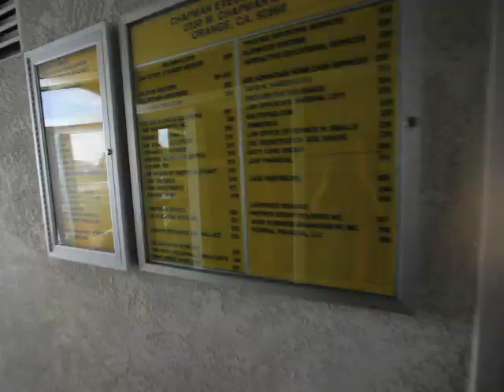Executive Office Suites in Orange, CA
Chapman Executive Suites has two full time bilingual receptionists, five plasma TVs, Six conference rooms / classrooms with TV, DVD & VHS up to 44 seats, elevator, interior offices with sky lights, floor to ceiling windows, five kitchen with free Starbucks Coffee, tea, hot chocolate, snacks and sodas vending machines, shoe shine machine, car wash on site, virtual offices available and a move-in special. Offices range between 100 to 1,000 square feet.

Amenities

  Our amenities include 2 commercial color copiers with five Panasonic B & W copiers, a $ 50,000 phone system in place, voicemail, call forwarding & mail center, mail / postage service, fax, copy machine, Fed Ex and UPS, AT&T Internet T2 High Speed Internet, full security Cisco System, Satellite Direct TV 24Hrs. 800 Channels, furniture rental available, six plasma flat screen TV's, 16 security cameras, janitorial services included and water, trash, electricity and taxes included.